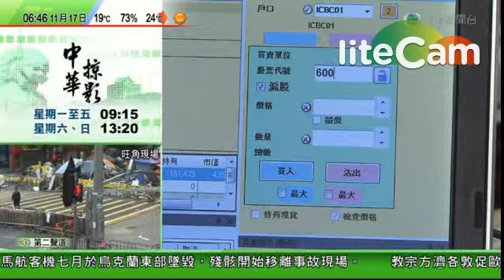滬港通開通在即，但兩地股市規範仍有不少差異